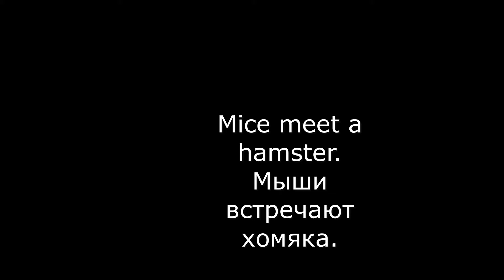Mice meet a hamster.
Учимся задавать вопросы вместе с мышами и хомяком.